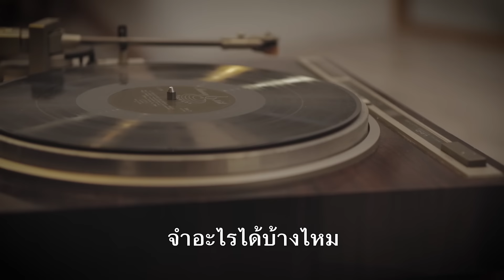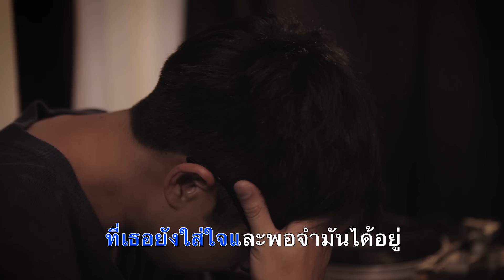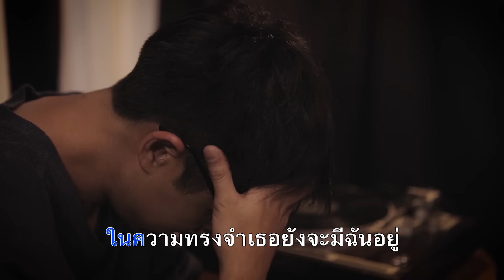ActArt - นอกจากชื่อฉัน [Official Karaoke Version]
เพลง : นอกจากชื่อฉัน
เนื้อร้อง : อาทิตย์ พลอาสา
ทำนอง : อาทิตย์ พลอาสา
เรียบเรียง : จาตุรงค์ เนื่องจำนงค์ , ActArt

จำอะไรได้บ้างไหม เกี่ยวกับฉันคนเก่า
เพลงเดิมๆที่เคยเป็นของเรา
เธอยังร้องยังฟังอยู่ไหม

ไม่รู้ว่าความรู้สึก ในตอนที่มันดึกๆ
เธอยังเหงา ยังเหมือนวันเก่าๆอยู่ไหม
ไม่รู้ว่าภาพแววตา ที่เธอได้เคยมองมา
จะเปลี่ยนไปสักแค่ไหน

นอกจากชื่อฉัน มีสิ่งอื่นอีกไหม
ที่เธอยังใส่ใจและพอจำมันได้อยู่
เศษจากความรัก ยังเหลือไหมก็ไม่รู้
ในความทรงจำเธอยังจะมีฉันอยู่ บ้างไหม

ตักของฉันที่เธอคุ้น ที่เคยหนุนเมื่อก่อน
วันนี้ก็ไม่มีใครได้นอน ยังเก็บไว้รอเธอเสมอ

ในความทรงจำเธอยังจะมีฉันอยู่

ActArt
อาทิตย์ พลอาสา (หนึ่ง) - Lead Vocal
อนรรค์ชัย วงศ์ธนโรจน์ (เบนซ์) - ​Guitar
เทวัญ สาครขำ (วัน) -​ Drum

Executive producer ทนง แซ่เฮ็ง
Produced by จาตุรงค์ เนื่องจำนงค์
Recorded at Kimleng Studio
Engineered by Woody Saravuth Pornpitaksuk, ทนง แซ่เฮ็ง, โย กิมเล้ง, อมฤต สาระจูฑะ
Mixed by ทนง แซ่เฮ็ง at Kimleng Studio
Mastered by Woody Saravuth Pornpitaksuk at Kimleng Studio

Music Video
Director : อมฤต สาระจูฑะ
Actor : ชวนันท์ สหวงษ์ (อาปิล)
Actress : จินตนัดดา อัตถวิบูลย์ (พระแพง)
Video Recorded : ปฏิญญา เจริญกลกิจ, อมฤต สาระจูฑะ
Video Edited : อมฤต สาระจูฑะ

Vocal by อาทิตย์ พลอาสา
Guitars by อนรรค์ชัย วงศ์ธนโรจน์
Studio Basses by ชัชวาล พูลผล
Studio Drums by จาตุรงค์ เนื่องจำนงค์